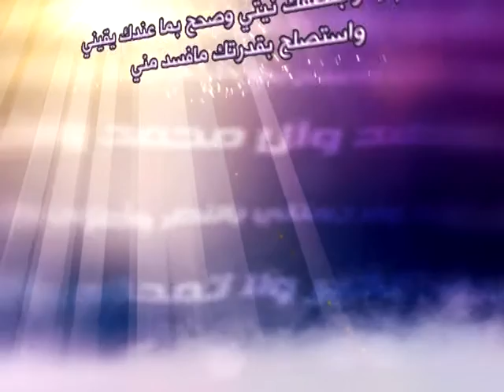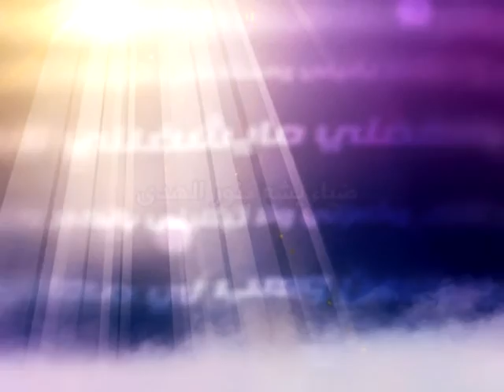8 - حلية الصالحين - طريق الحقّ وعدم الزيغ - آية الله العظمى السيد صادق الحسيني الشيرازي دام ظله